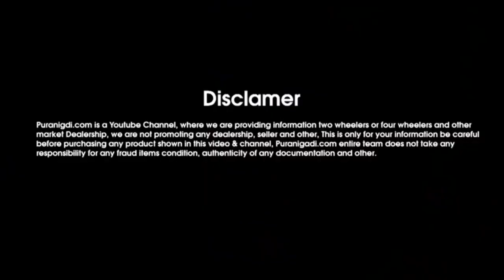मात्र ₹2 लाख 25,000 मे खरीदे Toyota Innova Car, Used Innova Car Price, Second hand Innova Car